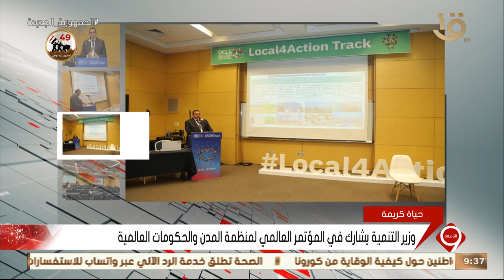نشرة التاسعة | وزير التنمية: حياة كريمة تجربة تنموية رائدة تحقق العدالة الاجتماعية